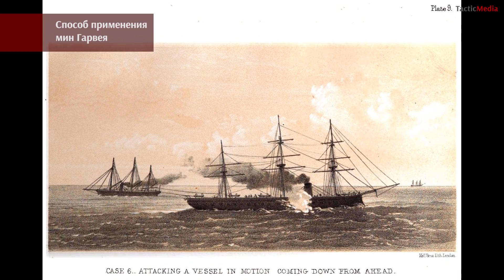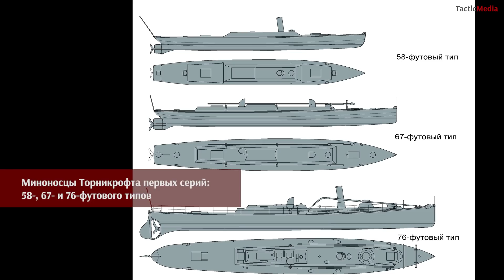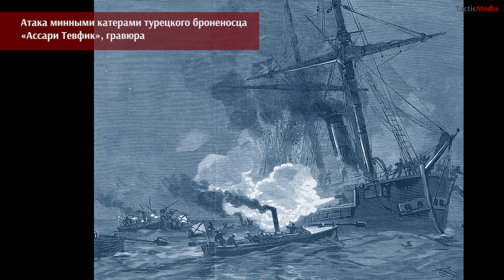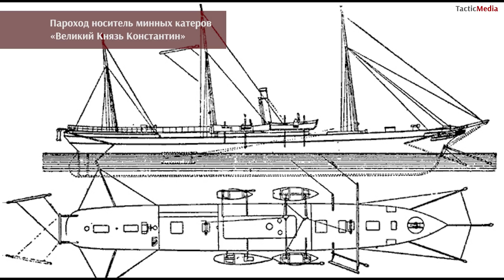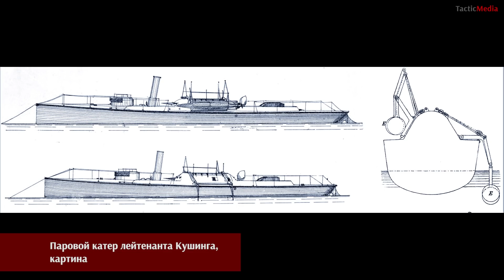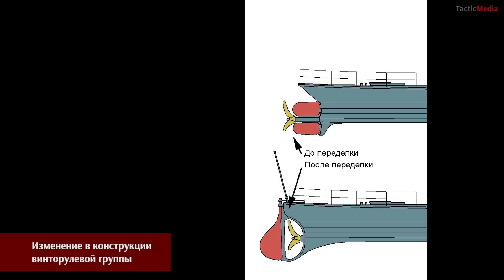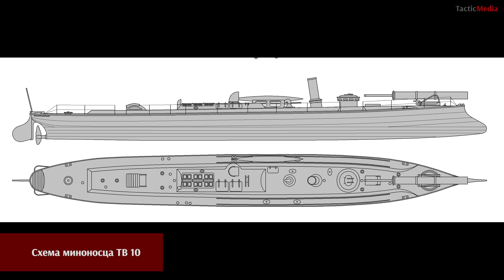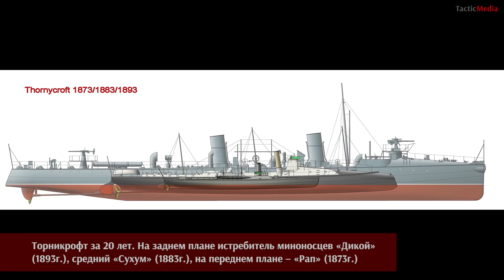Александр Дашьян о рождении нового класса боевых кораблей - миноносцев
Александр Дашьян рассказывает о рождении нового класса боевых кораблей - миноносцев.
- Как от первых опытов с шестовыми минами пришли к самодвижущимся торпедам?
- Как выглядели первые корабли носители минного вооружения?
- Как скоростные яхты превратились в боевые корабли?
- Когда и где появился первый корабль который можно назвать миноносцем или торпедоботом?
Ответы на эти и другие вопросы от ведущего историка военно-морского флота!